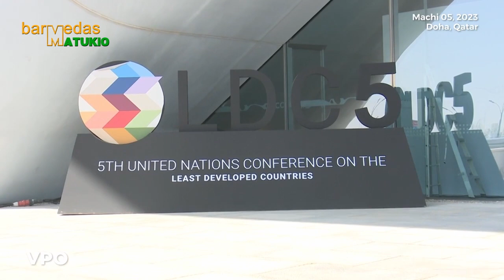MAKAMU WA RAIS AKIHUTUBIA MKUTANO DOHA QATAR - WA NCHI ZINAZOENDELEA,